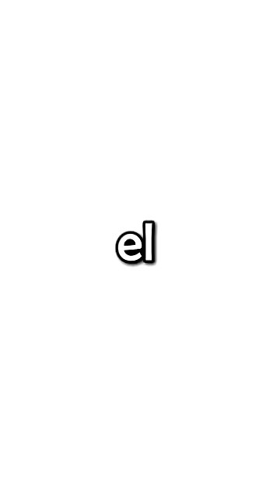el juego donde hacen POSTRES 🥧 con PERSONAS 😨|| bonnies bakery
🔥CANAL SECUNDARIO 🔥